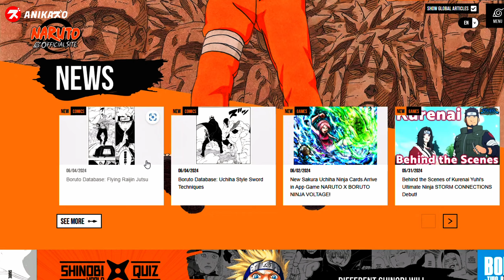TERBONGKAR, SOSOK YANG MENGAJARI BORUTO TEKNIK HIRAISHIN NO JUTSU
Udah tau belum, siapa yang mengajari Boruto Teknik Legendaris Hiraishin No Jutsu, Simak video berikut ini sampai selesai !!!

Thanks To :
Alloh Swt | Kishimoto Sensei | Shueisha | Mangaplus | Youtube | Google | Bstation | All of Website that we use for references | All fans that always support us